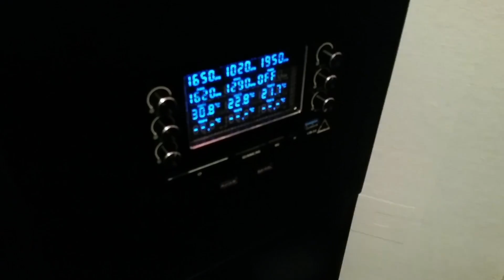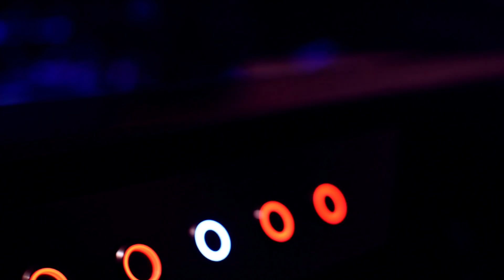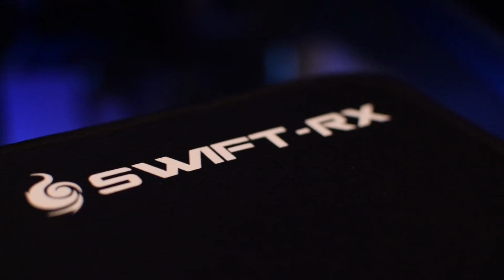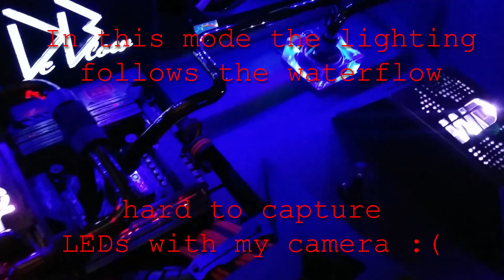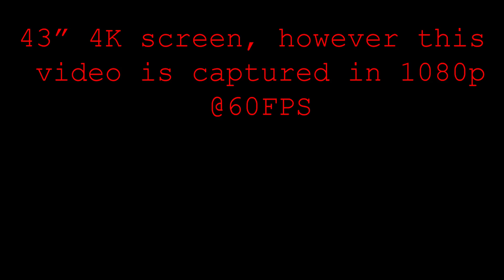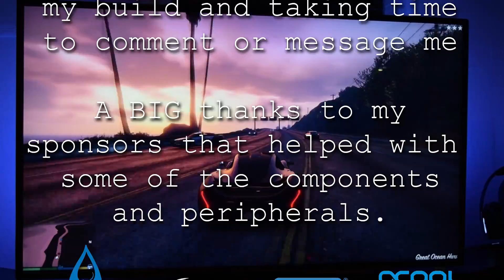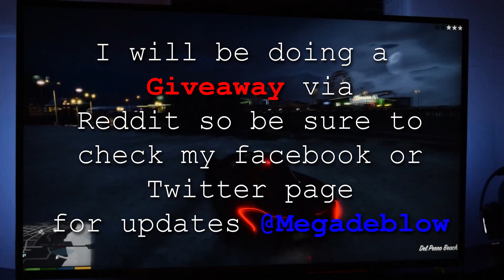ULTIMATE 1 of a kind Custom PC in a Desk Build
This is the final vid showing my unique 4K gaming build Custom Gaming PC in a Desk, its been in the planning for years & I finally started to build it February 2015. Its been a long hard project but also lots of fun along the way :)
For more info on the build please check one if the build logs below or check my Facebook page as its updated the most at present.

SPECS
CPU - i7-5820k
MB - ASUS Sabertooth X99
RAM - 32GB Avexir Blitz 1.1 (DDR4)
GPU - ASUS R9-295x2
PSU - Cooler Master: V1200 Platinum
PSU2 - Cooler Master: GM750W
Fans - Cooler Master: Jet flow 120's & Cooler Master Silencio FP120 PWM
HDs - Western Digital Green 6TB - Barracudas x2 2TB - Wester Digital Green 1TB
SSDs - 2x Samsung EVO850s 250GB (500GB)
RADS - 2x Phobya G-Changer 360 RADs V.2
RES - 2x Phobya 450 reservoirs
CPU WB - Alphacool NexXxoS XP³ Light
PUMP - 2x Alphacool VPP655
GPU WB - Alphacool NexXxoS GPX
KB - CM Storm quickfire xti
Mouse - CM Storm Reaper

Track:1
Title: Timeless

Track:2. Track cut short to match video.

Track:3 Track cut short to match video.